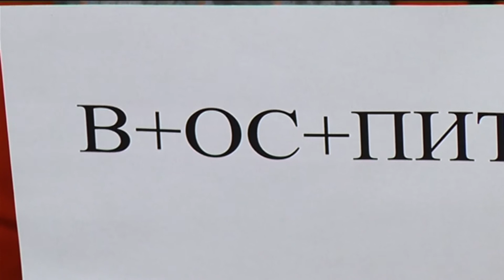Время местное Эфир: 15-01-2020 - Великие дела рождаются в семье